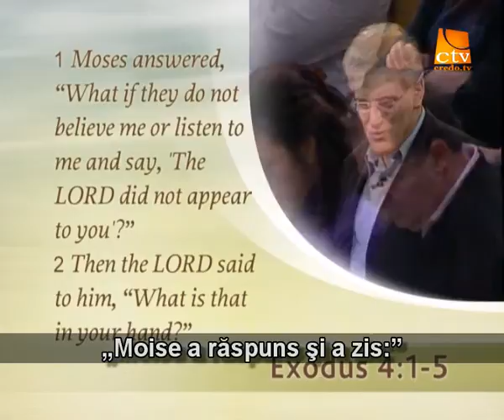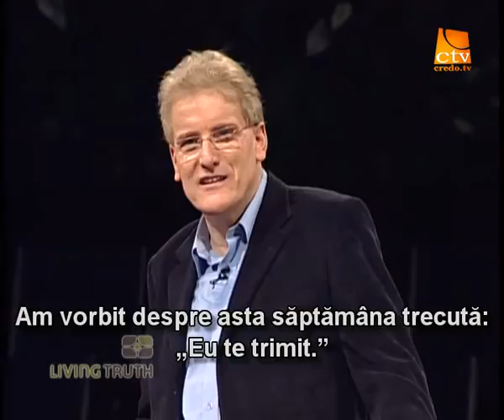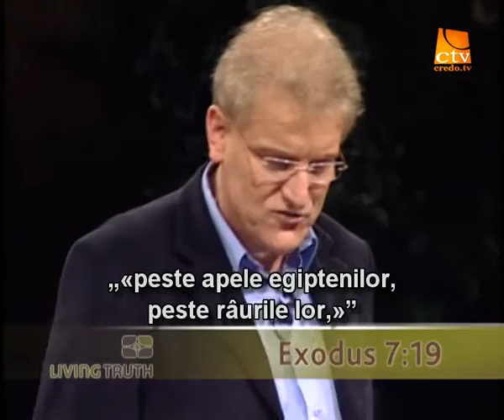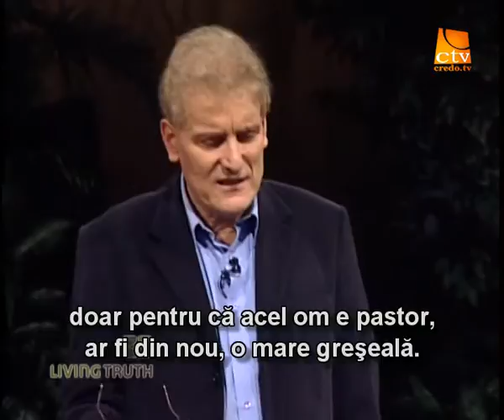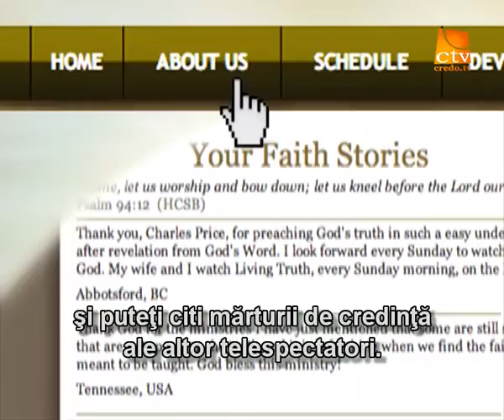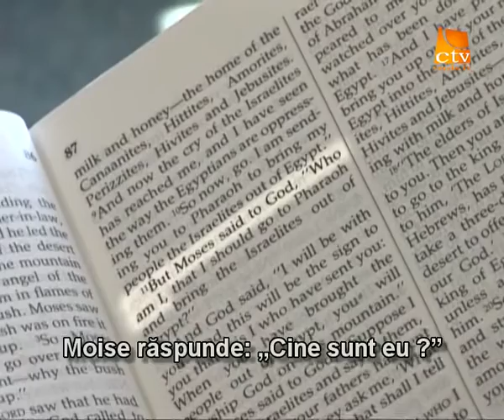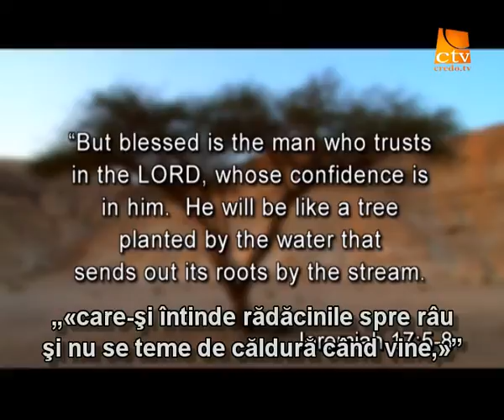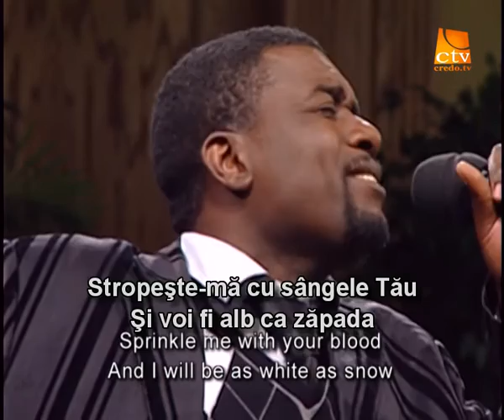029. Adevarul Viu - Ce ai in mana